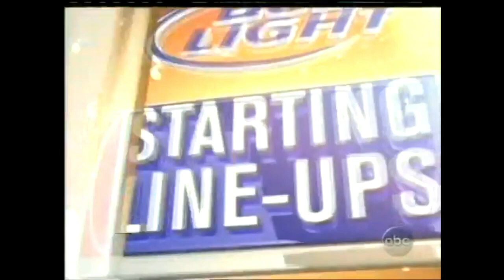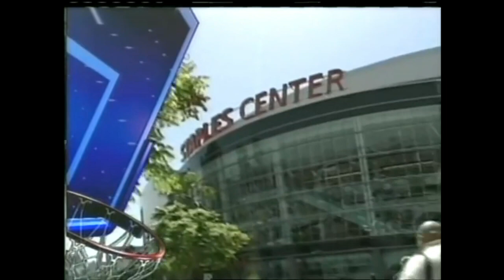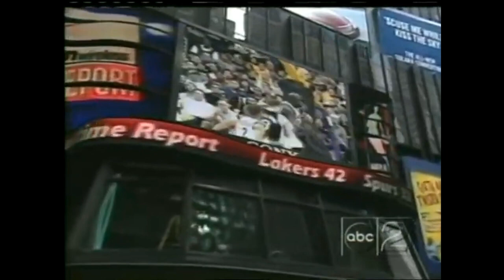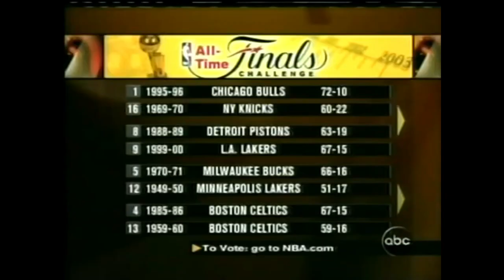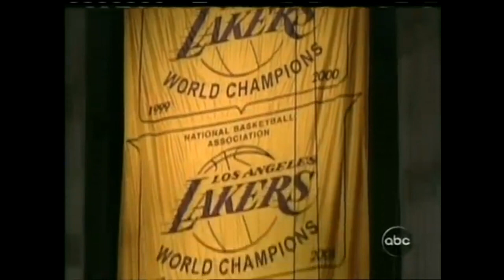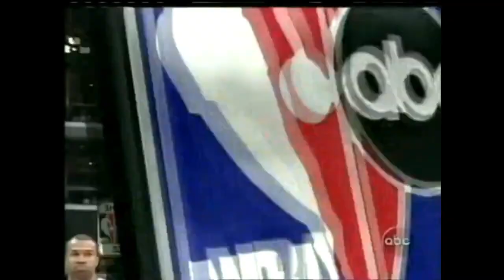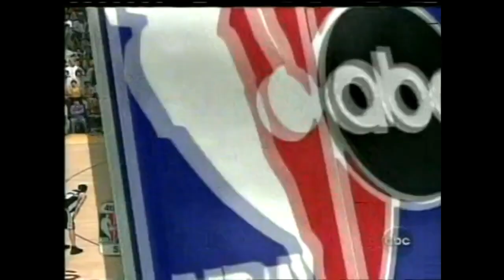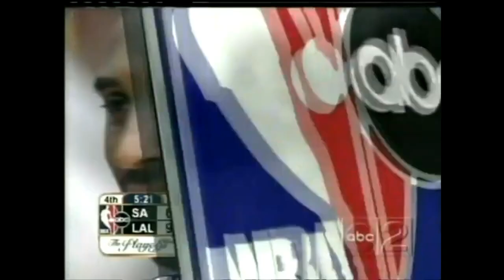2004 West Semi Finals, San Antonio Spurs vs Los Angeles Lakers Game 3